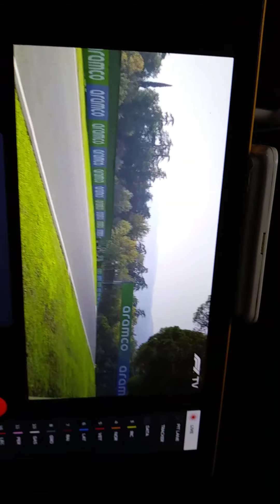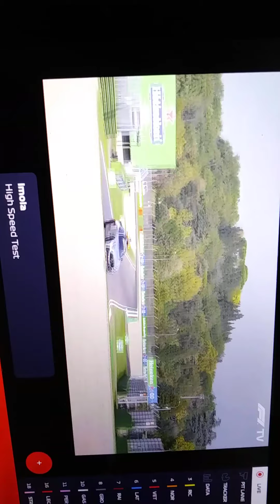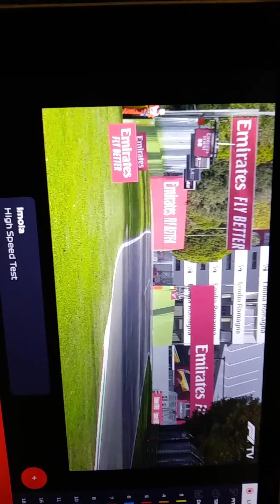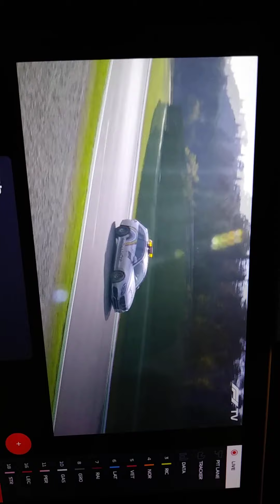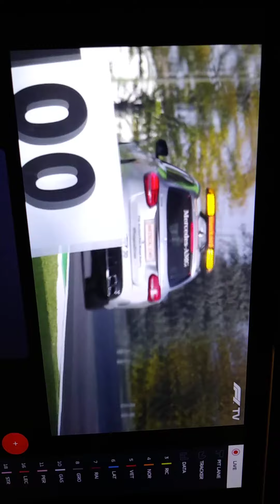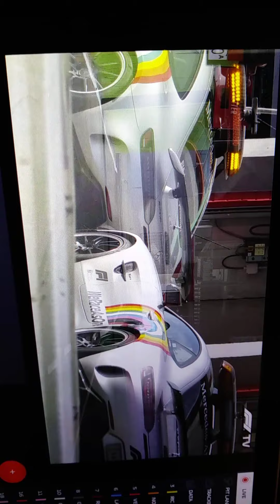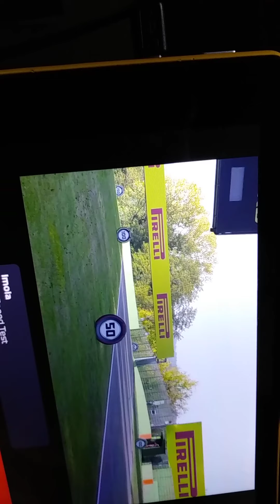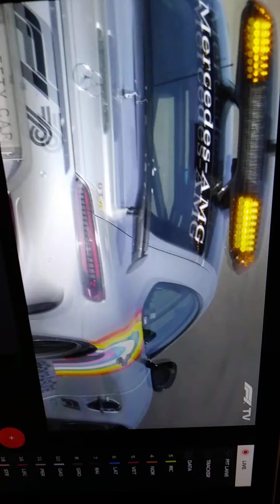F1 - EMILIA ROMAGNA - High Speed Test with Commentary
F1 - Imola Italy 2020